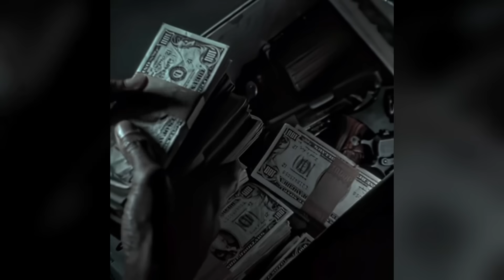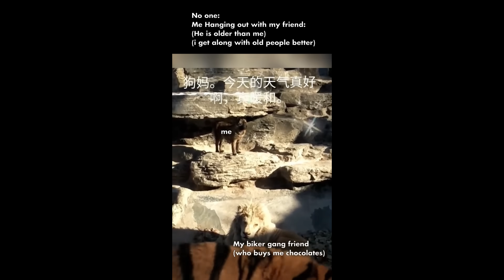🥶 COLDEST MOMENTS OF ALL TIME 🥶 SIGMA MOMENTS 2024 🥶 COLDEST MOMENTS TIKTOK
💪🏼Fitness Resistance Bands Training Set!💪🏼